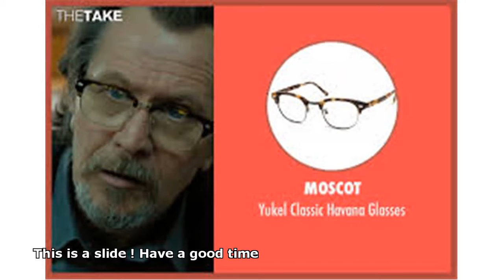gary oldman jamaican